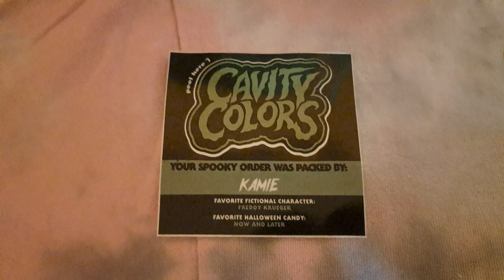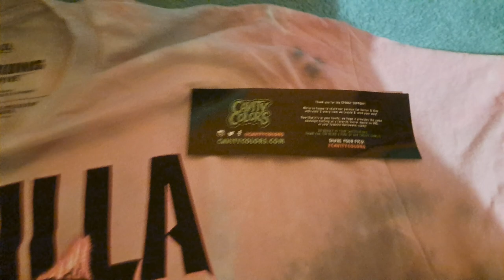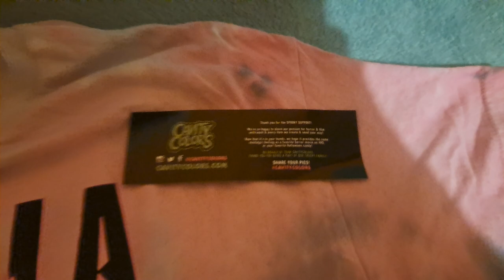Cavity Colors | Godzilla x Kong - The New Empire TIE-DYE T-SHIRT OVERCHARGE TIE-DYE / Póló Vlog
This means ROAR!

    Officially Licensed
    STYLE:  Unisex TIE-DYE T-shirt
    View images for size guide
    Ultra soft 100% cotton
    OVERCHARGE tie-dye color scheme!
    Includes printed size tag / logo
    ART BY: Hillary White